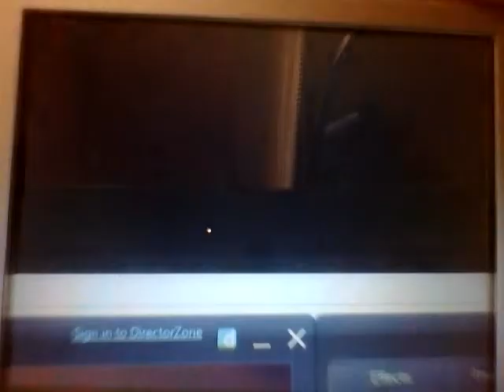Vlog 05-09-15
The semester is almost over!